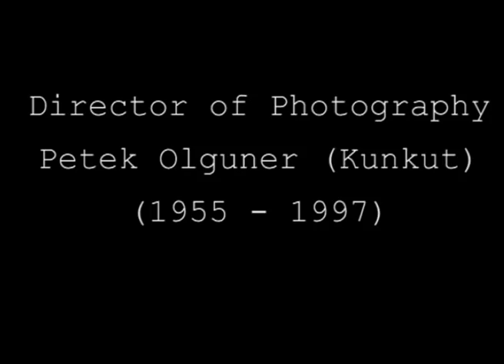Club Med 1980 Music - Dogan Olguner , Yuksel Kolcu , Kerim Soysal , Metin Cotal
1980 Club Med
Lead Vocal: Yüksel Kolcu
Keyboard: Metin Çotal
Double Bass: Kerim Soysal
Guitar: ??
Drums: Doğan Olguner
Camera: Petek Olguner